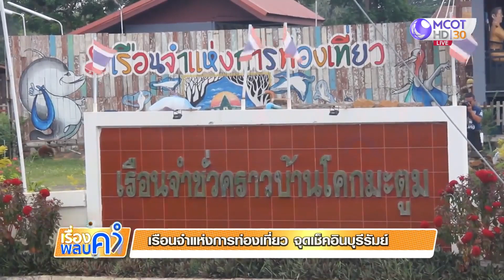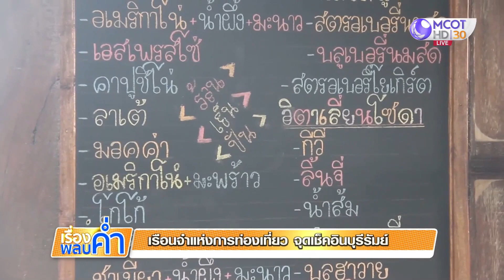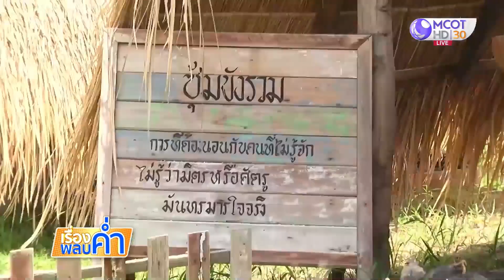เรือนจำแห่งการท่องเที่ยว Cook & Coff @โคกมะตูม จุดเช็กอินบุรีรัมย์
พาไปจุดเช็กอินแห่งใหม่ จ.บุรีรัมย์ มีไว้บริการรองรับนักท่องเที่ยวสายคาเฟ่ สไตล์คนรักธรรมชาติ พร้อมดื่มด่ำกับอาหารรสเลิศ และบรรยากาศเย็นสบาย ถือเป็นเรือนจำแห่งการท่องเที่ยว Cook & Coff @โคกมะตูม